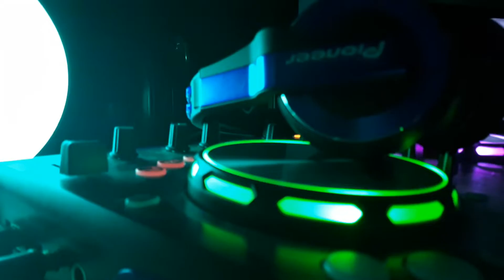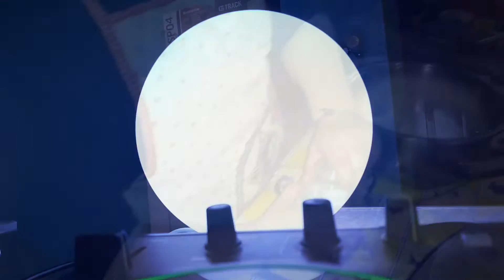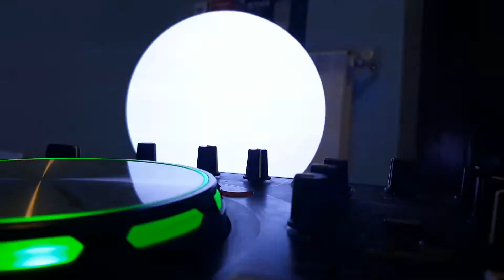Bietto - Sono Troppo Contiento (feat. Jack Jack)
Se siete troppo contienti dovete ballare assolutamente questo pezzo! :)